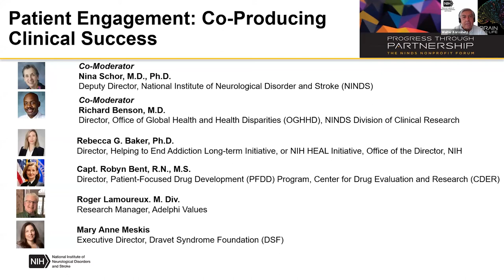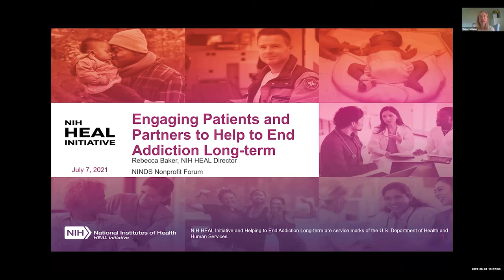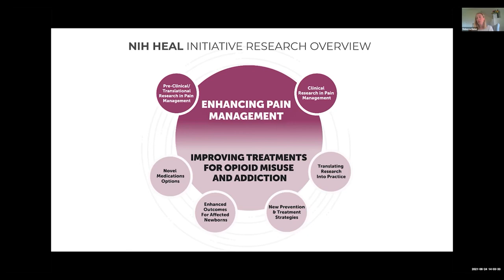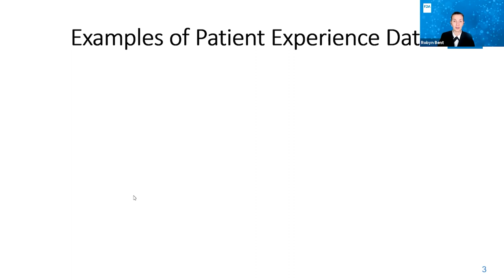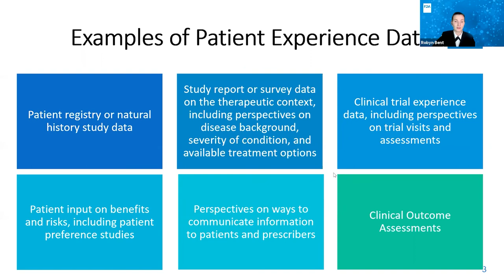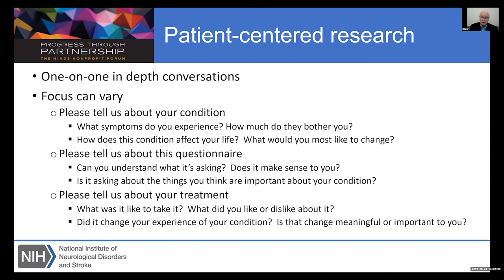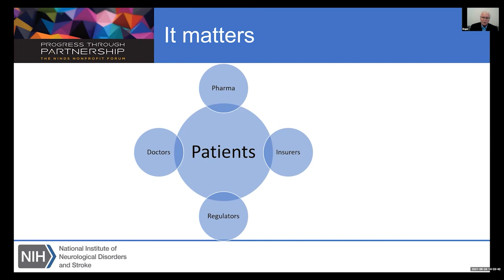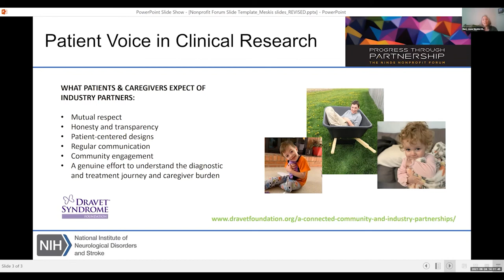NINDS Nonprofit Forum 2021: Patient Engagement: Co-Producing Clinical Success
This panel led by co-moderators, Nina Schor and Richard Benson, and speakers, Rebecca Baker (HEAL Initiative), Robyn Bent (FDA), Roger Lamoureux (Adelphi Values), Mary Anne Meskis (Dravet Syndrome Foundation), outlined strategies that nonprofit groups can readily implement to foster engagement and build trust between patient communities and researchers.